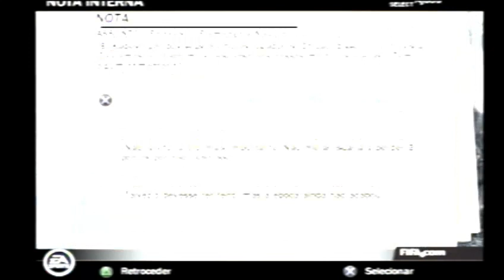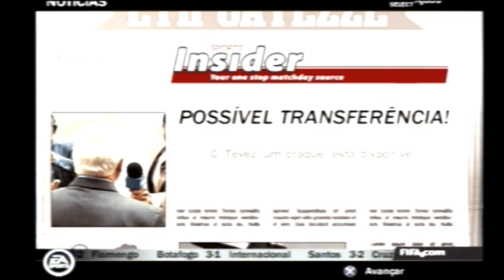FIFA 14 [PS2] Modo Carreira #3 - Time em Fase de ENTROSAMENTO